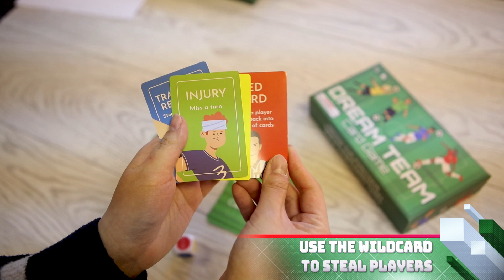Dream Team - Football/Soccer Game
Music from Uppbeat (free for Creators!)